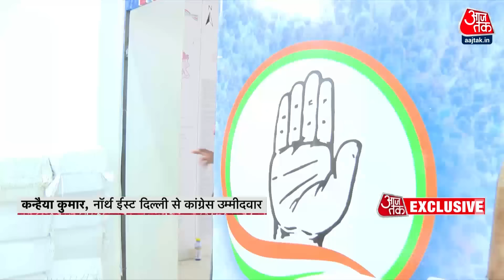Kanhaiya Kumar Full Interview: North East Delhi में Congress उम्मीदवार कन्हैया कुमार EXCLUSIVE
North East Delhi से कांग्रेस उम्मीदवार कन्हैया कुमार का राहुल कंवल के साथ इंटरव्यू में विभिन्न विषयों पर अपने विचार साझा किए, जब कन्हैया से पूछा गया कि परेशान क्यों दिख रहे हैं, तो कन्हैया ने कहा कि मैं क्यों परेशान दिखूंगा, जिसके पास कुछ खोने के लिए होता है वो परेशान होता है, मेरे पास कुछ खोने के लिए नहीं है इसलिए मैं परेशान नहीं हूं, North East Delhi से कांग्रेस उम्मीदवार कन्हैया कुमार का राहुल कंवल के साथ इंटरव्यू में बीजेपी पर हमला बोलते हुए कहा है कि BJP के नेताओं ने बोला है हमको 400 सीट दीजिए, संविधान बदलेंगे, कन्हैया ने साथ ही ये भी कहा कि BJP वाले नए संविधान का कॉपी वाट्सऐप पर घुमा रहे हैं.